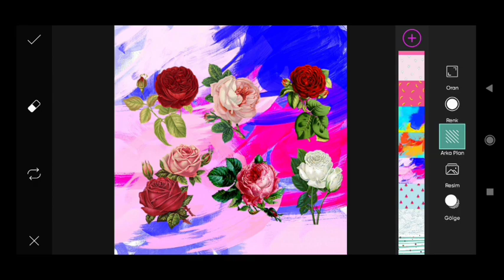Picsart image Editing #151